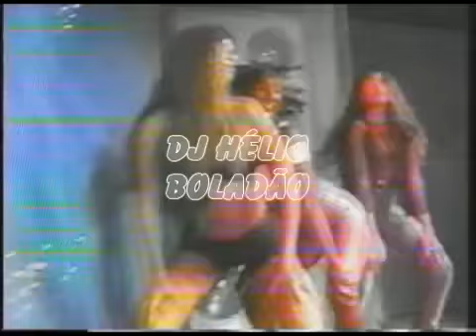CARAVANA DO BOREL PROGRAMA - FURACÃO 2000 CNT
100% FUNK ANTIGO (NACIONAL E INTERNACIONAL)
Créditos: Dj Geléia